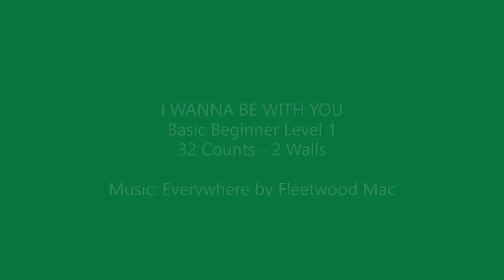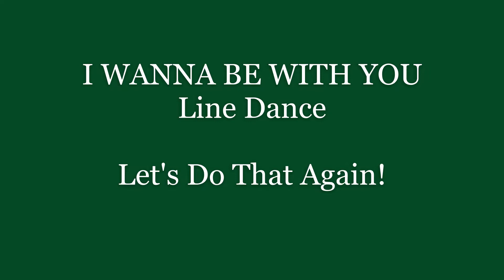I WANNA BE WITH YOU Linedance Demo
PEDL, LatinAutor - UMPG, UMPG Publishing, UNIAO BRASILEIRA DE EDITORAS DE MUSICA - UBEM, UMPI, BMI - Broadcast Music Inc., LatinAutorPerf, and 7 music rights societies

If you are benefiting from Gina's teaching videos and would like her to make more, please donate. Any amount is appreciated. Thank you.